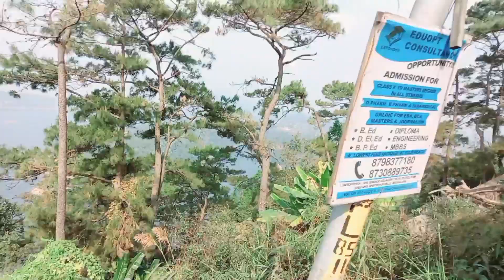umiam Lake, Shillong Meghalaya || north east beautiful lack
umiam Lake, Shillong Meghalaya || north east Shillong 🏞

north nest Meghalaya Shillong beautiful lack
Meghalaya Tourist places visit
Meghalaya best tourist places
Meghalaya Shillong best tourist places
tourist places visit Shillong
tourist place entry time of Shillong Meghalaya